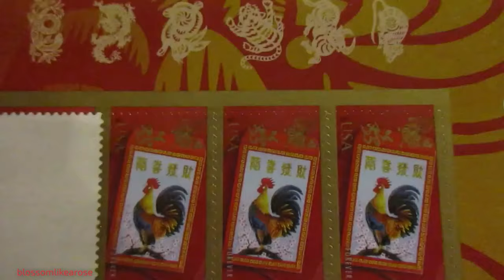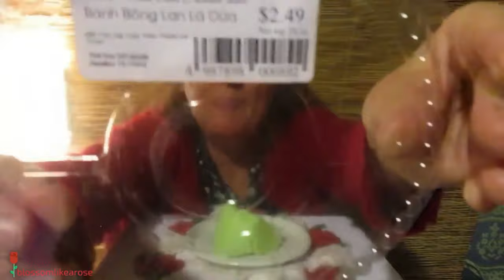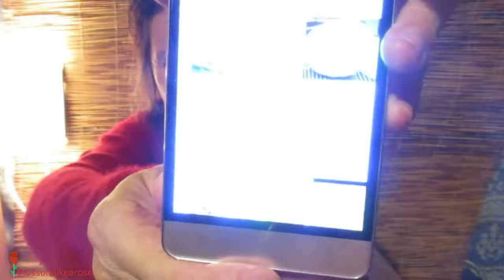Rooster || Eating Pandan Cake -WikiEATia || blossomlikearose